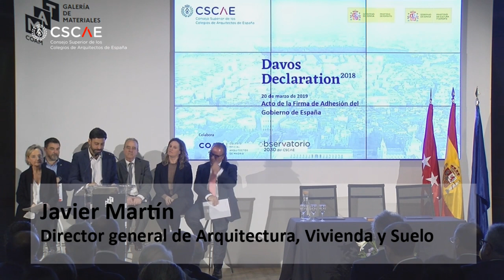Firma de la Declaración de Davos por parte del Gobierno de España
El director general de Bellas Artes, en representación del Ministerio de Cultura y Deporte, y el director de Arquitectura, Vivienda y Suelo ratifican el manifiesto por la defensa y la calidad del entorno construido

El Consejo Superior de los Colegios de Arquitectos de España impulsa una iniciativa a la que se ya han adherido una treintena de países y más de cuarenta organismos

Intervenciones:
José María Ezquiaga, decano COA Madrid 1:47
Georg Pendl, presidente Consejo Arquitectos Europa 6:42
Marta Vall-Llosera, decana COA Islas baleares y vicepresidente primera CSCAE 15:19
Moisés Castro, decano COA Cantabria 22:43
Sonia Puente, decana COA Asturias 24:45
Ricardo Marco, decano COA Aragón 28:34
Matxalen Acasuso, decana COA Vasco Navarro y tesorera CSCAE 32:24
Luis Sendra, decano COA Comunidad Valenciana 34:14
Román Fernández-Baca, director general Bellas Artes 37:19
Javier Martín, director general de Vivienda 46:30
Firma 55:07
Lluís Comerón, presidente CSCAE 56:58